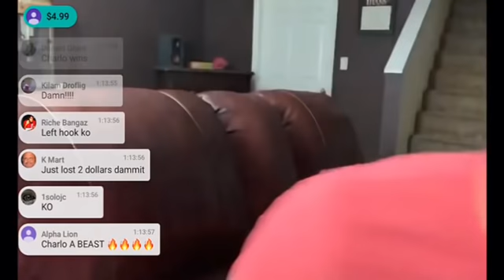When I MISSED THE CHARLO VS COTA KO!!!😶😶😶